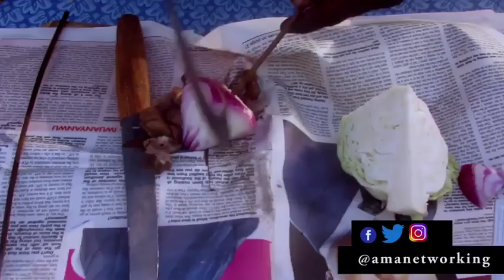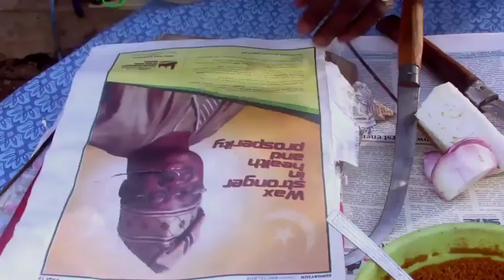Code 5 (Luba)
These can be try everywhere but not malla joint.
Only a good programmer can softly decode my ultra high Encoded project.